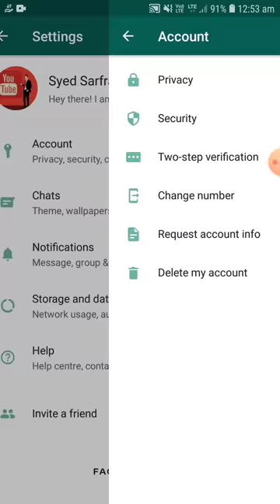WhatsApp status secret tricks | WhatsApp status hidden setting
About this shots
Dosto aaj Maine ap logo ko WhatsApp ki bahot hi khatarnak secret tricks ke bare me bataya hai ap apne WhatsApp par kisi ka bhi status dekh lo or use pata bhi nahi chalega ap uske whatsapp status  dekh liya hai samne bale ko bilkul bhi nahi pata chalega ki apne uske status ko dekh liya hai thanks so yar video ko pura watch karo I hope ki ye video ap ko kafi pasand ayegi